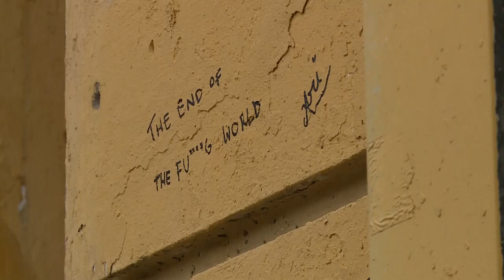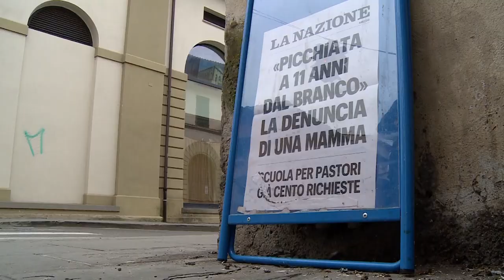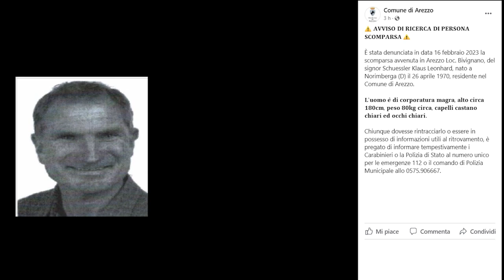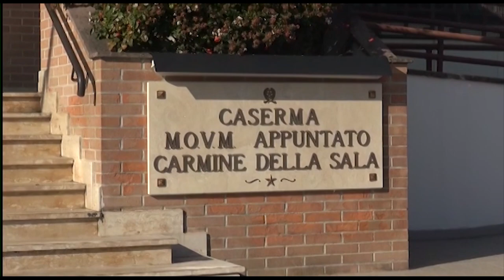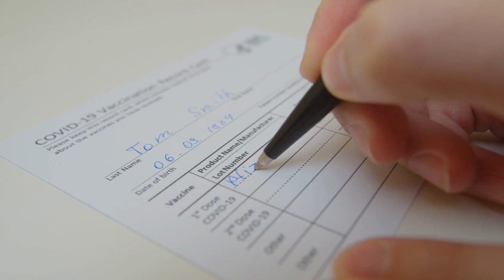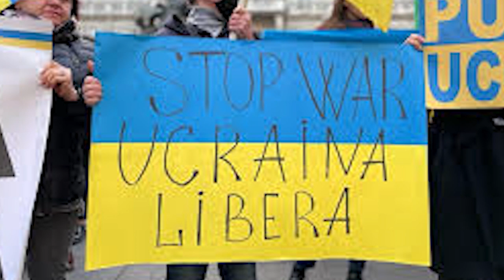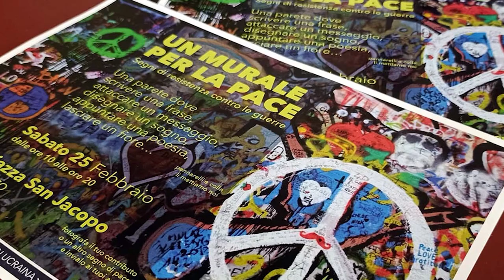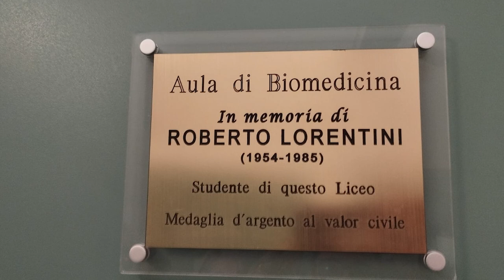Cronaca Aretina del 22/02/23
SOMMARIO

Ragazzina picchiata, prosegue il lavoro degli inquirenti. La mamma: “nessun messaggio di scuse”

Ghinelli sull'aggressione alla 11enne: “i responsabili vengano punti, solidarietà alla famiglia”

Proseguono le ricerche del cittadino tedesco, oggi intervento con le unità cinofile, un incidente prima della scomparsa

Il grande cuore di Arezzo: appello per una carrozzella parte sui social e viene recapitata ad un clochard

Ad Arezzo “Un murale per la pace”, una mobilitazione a un anno dall’invasione dell’Ucraina e un'artista dona un'opera

Intitolata alla memoria di Roberto Lorentini, una delle vittime dell’Heysel, l’aula di biomedicina del “Redi” di ArezzoTv